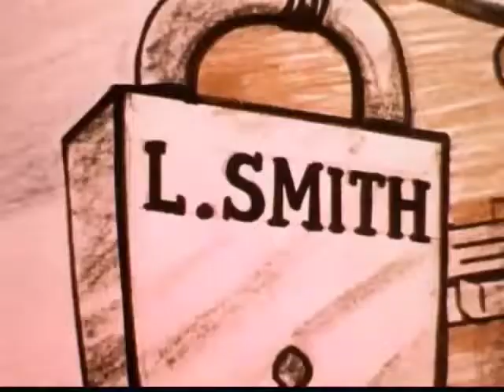America Tin Man